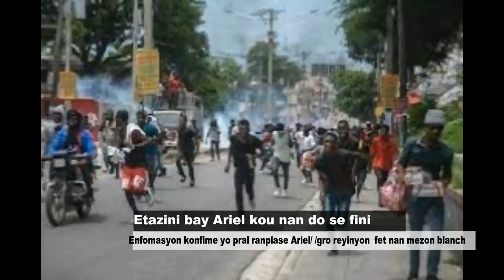Enfomasyon konfime se fini Ariel ale / Etazini gentan pral enstale yon prezidan nan Palè/ bwa kale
Adhérez à cette chaîne pour obtenir des avantages :
La réunion du 17 octobre 2022, au Conseil de sécurité, devait aussi être un bilan d’étape du processus politique dont un accord est un objectif crucial pour avancer vers les élections et le retour à la normalité institutionnelle. Le secrétaire général de l’ONU, Antonio Guterres, a reconnu sans détour l’échec, jusqu’ici, du dialogue politique. « Agissant sur la décision de ce Conseil, j'ai intensifié mes efforts pour réunir les acteurs clés autour de la table et, par un dialogue constant, j'ai maintenu la dynamique entre les parties prenantes concernées pour établir un cadre pour un processus politique renouvelé », a-t-il indiqué. « Depuis...